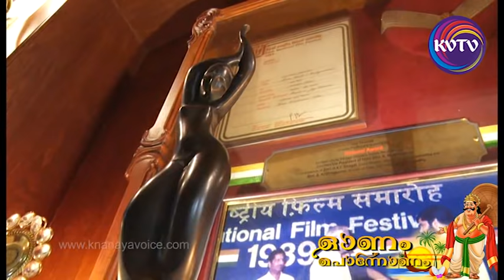KVTV " Onam Ponnonam " Producer jubilee pictures Joy Thomas with KVTV / Knanaya voice Interview.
Interview with Joy Thomas
Joy Thomas is an Indian filim producer and distributor, The founder of Jubilee Productions.